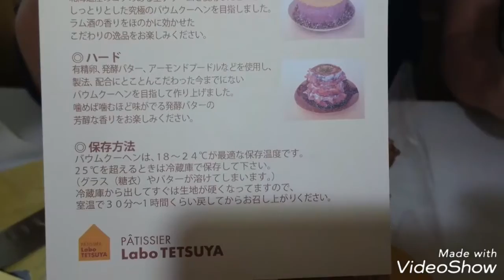激ウマスイーツ！TUMIKIバームクーヘン。サクサク、しっとり。